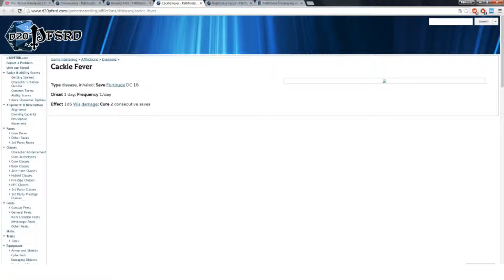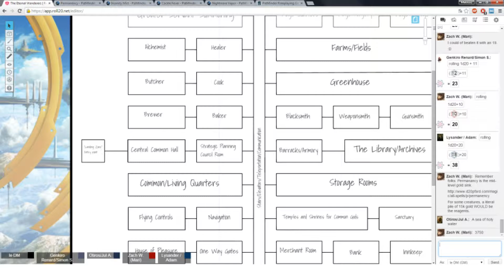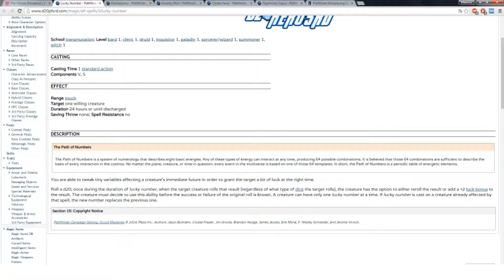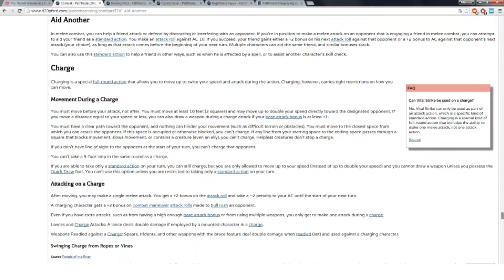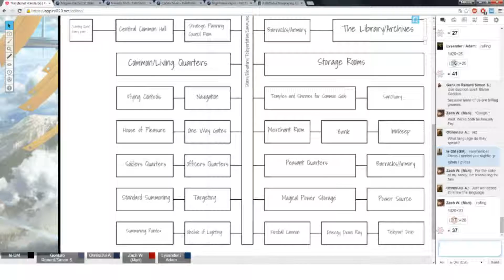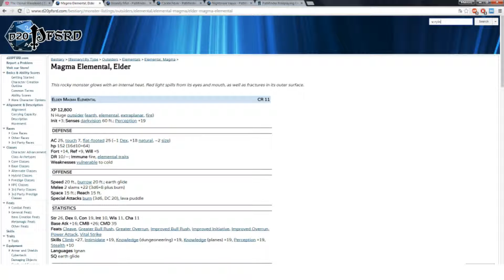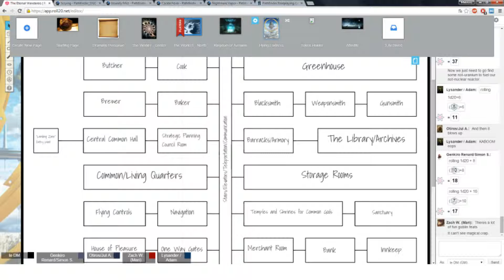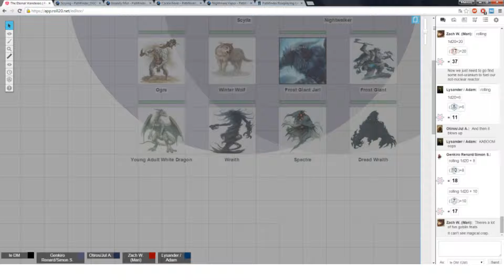♦Pathfinder: The Eternal Wanderers - Tribe of the Roaring Dragon - Part 2♦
The party gives themselves a little break from continuous fighting and "spring cleaning" the flying castle. Instead they finally focus on their primary task in the north - to get the jotunblood giant and then the seed of Yggdrasil. As always, sit back, relax and enjoy!